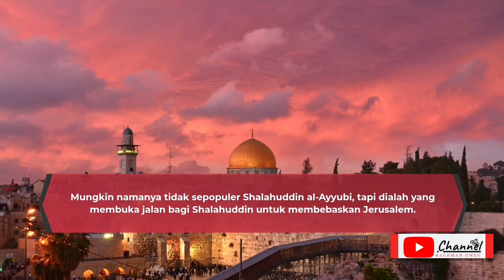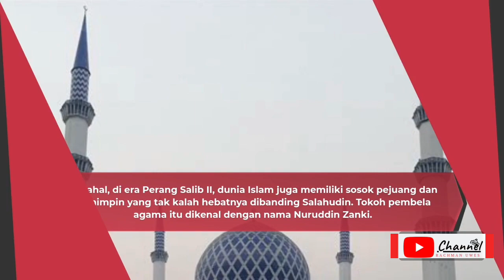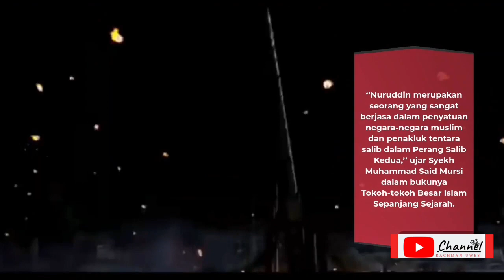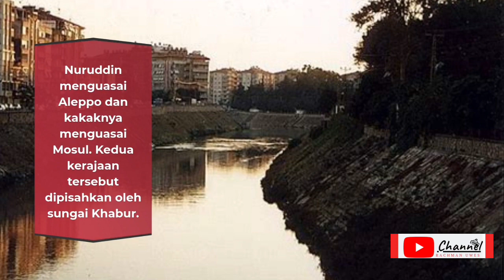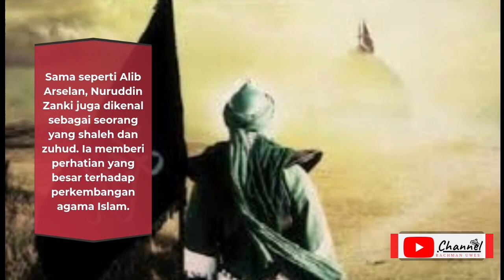Nuruddin Zanki | Kisah Pemimpin Besar Islam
Assalamu'alaikum Warahmatullahi wabarakatuh. Selamt datang di channel saya Rachman Uwes. Untuk kisah kali ini yaitu: Nuruddin Zanki | Kisah Pemimpin Besar Islam. Semoga bermanfa'at.

sekiranya ada manfa'at saya ucapkan Al-hamdulillah semata-mata itu karunia Allah Ta'ala dan jika saja ada kesalahan daripada yang saya sampaikan mohan maaf itu semata-mata kebodhan saya pribadi. Wassalamu'alaikum warahmatullahi wabarakatuh. __________________________________________
Saya ucapkan Tarima kasih atas dukungannya, dukungan dari kalian sangat membantu.